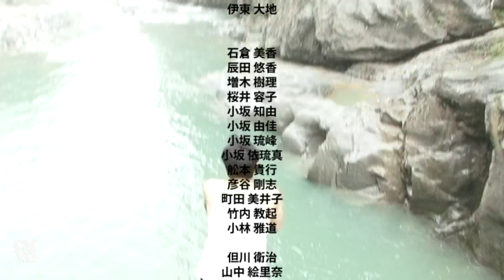OK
音楽　ケミカルボリューム「OK」

"日々の中で、人間関係や恋愛、人生について考えると疲れる時がある。

『他人の距離さえはかれないままでも心配はないよ』、『簡単なことだ、もう考えなくていい』といったシンプルで飾らない歌詞がそのまま心に真っ直ぐに響きました。

そして、ギターソロが好きです。勝手に呼ばせていただきますが、鳴き(泣き)のギターソロです。

これからも日々の中で、立ち止まって、迷ったりすると思います。そんな時にはこの曲を聴いて心を鎮めたいと思います。この素晴らしい曲に出逢えてよかったです。"

星能豊

【キャスト】
三上 大貴　井田 雅子　大坪 竜一

吉田 麻也　吉田 ゆき　北村 岳史
中村 裕太　上野 修平　國吉 貴之
橘高 佑奈

大橋 正宏　町田 昌之　瀧澤 忍
伊東 大地

石倉 美香　辰田 悠香　増木 樹理
桜井 容子　小坂 知由　小坂 由佳
小坂 琉峰　小坂 依琉真　舩本 貴行
彦谷 剛志　町田 美井子　竹内 教起
小林 雅道

但川 衛治　山中 絵里奈　澤田 春菜

【スタッフ・撮影協力】
撮影  和田 直人　制作  小原 知恵
応援  東原 昭太　衣裳  上福元 淳
車輌  亀岡 司崇

相川 且紀　坂井 一久　嶽 徹
YFC ヨリイフィルムコミッション
大橋理容室　　風布館・坂本 全平
八朔 恵美子　大滝流しそうめん
山栃丸太　酒井商事株式会社
清水病院　甘味カフェ・茶ゆ
本間タクシー・本間 政道
株式会社操栄造園土木・坂本 一三
BAR OLIBAR　山崎屋旅館

小島 直子　黒崎 鉄平　登内 良太
小西 彩子　丸山 圭子　木下 恵介
高橋 佳子　但川 恵里菜　本庄 亮
KiKU・竹俣 勇壱

福田 収　福田 サム　福田 安代
福田 憲二

編集  渡邉 高章(ザンパノシアター)

監督  星能 豊

オープニング映像　古川本舗

ケミボチャンネルから発信しております。